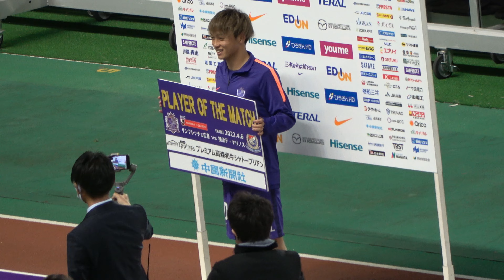サンフレッチェ広島vs横浜F・マリノス 試合終了後 歓喜の選手挨拶 これを待っていた😊😊🙌🙌🙌🙌🙌